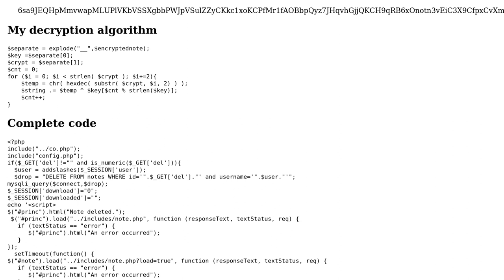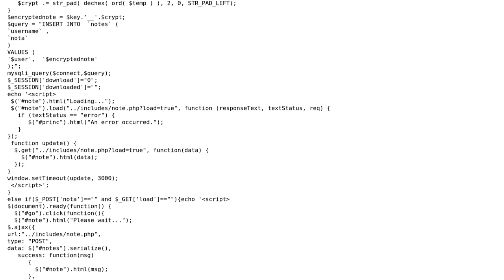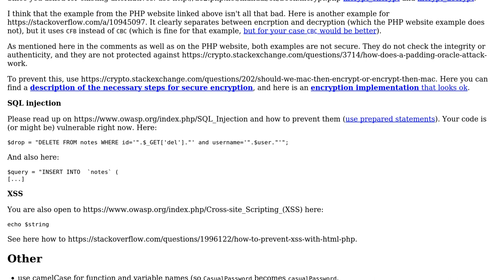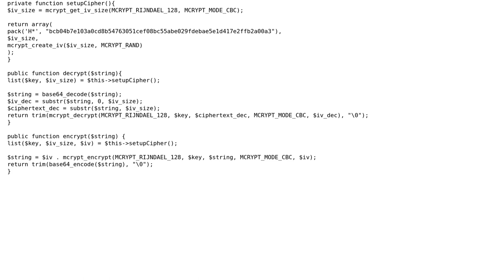Code Review: Encryption-decryption method (2 Solutions!!)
Code Review: Encryption-decryption method